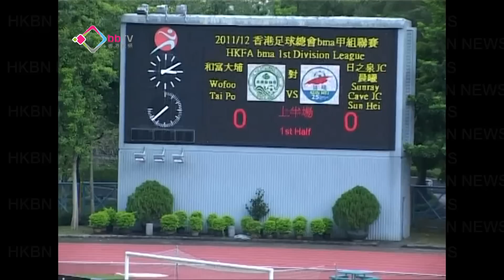晨曦作客一球小勝大埔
本地甲組足球聯賽，主場出擊的大埔以0:1不敵晨曦。